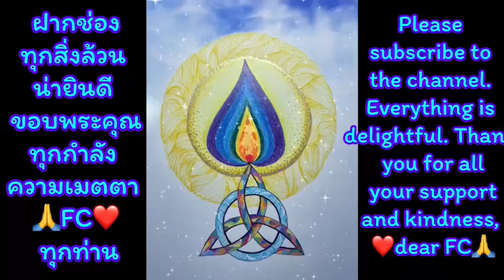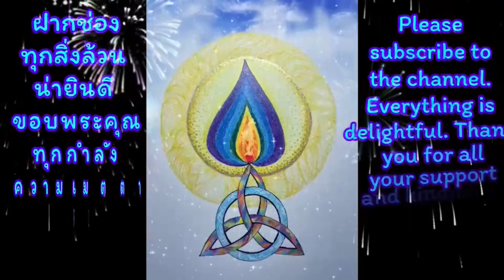EP174 อัพเดทไก่ง่วง วิธีเลี้ยงลูกไก่ง่วง#สัตว์โลกน่ารัก#ไก่งวง#นกยูง#เลี้ยงไก่turkey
❤️🙏หากเราเข้าใจในการเลี้ยงไก่ง่วง ก็ไม่ยากครับแค่จะดูแลจะใส่ ตั้งแต่แรกเกิดจนถึงสี่เดือน ห้ามไม่ยยุงกัด ห้ามลงดิน รักษาความสะอาด กินขี้ตัวเองก็ตายนะ อุณหภูมิ เปิดไฟกก  กรงลอยครับเพื่อป้องกันไม่ให้กินขี้ตัวเอง ถ้าทำตามนี้ได้ก็รอดครับ ส่วนตัวเลี้ยงสวยงาม ส่งเสริมเลี้ยงเพื่อการฆ่าแต่อย่าง ทุกชีวิตก็รักตัวกลัวตายเรายังรักตัวเองเลยจริงไหม ❤️❤️🙏🙏🙏

❤️🙏如果我们懂得养困鸡其实并不难，只要保养好、戴上就可以了。从出生到四个月不叮蚊子，不落在地上，保持清洁。如果你吃了自己的粪便，你就会死。 温度：打开灯，以防止吃到自己的粪便。如果你能做到这一点，你就能生存下来。私人保姆很漂亮提倡只为了杀戮而饲养每一生，我们都爱自己，又害怕死亡，我们真的还爱自己吗？

❤️🙏If we understand how to raise sleepy chickens, it's not difficult, just take care of them from birth to four months, don't let mosquitoes bite, don't let them go to the ground, keep them clean, if they eat their own poop they'll die, temperature, turn on the lights, keep the cage floating to prevent them from eating their own poop. If you can do this, you'll survive. Personally, I raise them for beauty, I promote raising them for slaughter, but every life loves itself and is afraid of death, we still love ourselves, right? ❤️❤️🙏🙏🙏